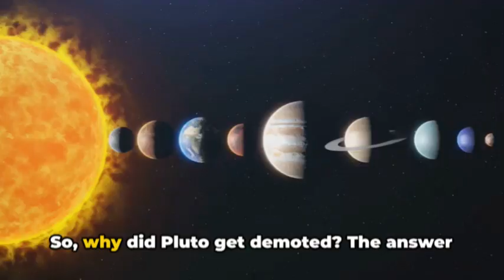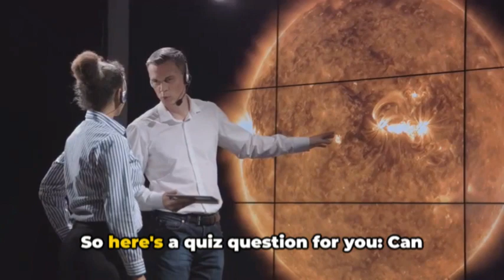Why is Pluto not Considered a Planet Anymore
In this fascinating video, we delve into the intriguing story of why Pluto is no longer considered a planet. 🌌 Discover the scientific reasons and the journey that led to this reclassification. 🪐 We'll explore how our understanding of our solar system has evolved and why Pluto's unique characteristics played a role in its planetary status being reevaluated. 🤔

Join us for an educational and thought-provoking discussion on this celestial matter! 🚀